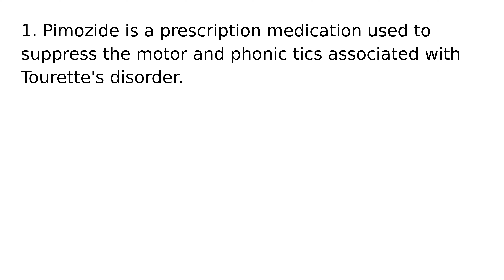Pimozide drug medication uses medical words terms dictionary meanings definitions